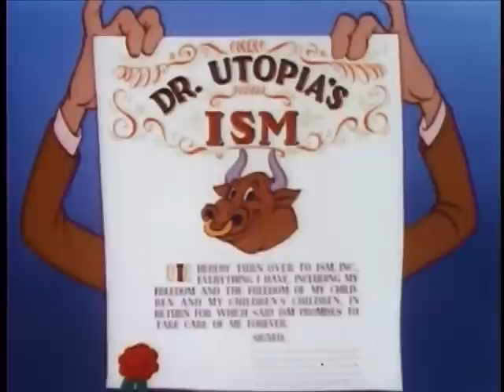Make Mine Freedom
Finally a video that shows what Obama is really about!

This movie is part of the collection: Animation Shorts

Director: Joseph Barbera, WIlliam Hanna
Producer: John Sutherland
Production Company: Sutherland Productions
Audio/Visual: sound, color